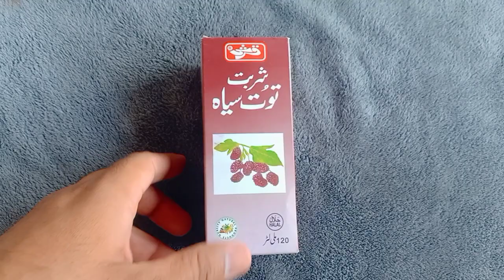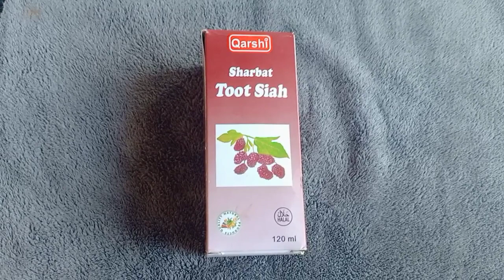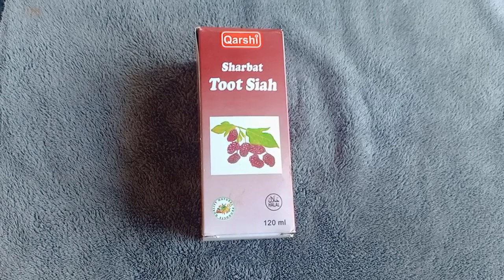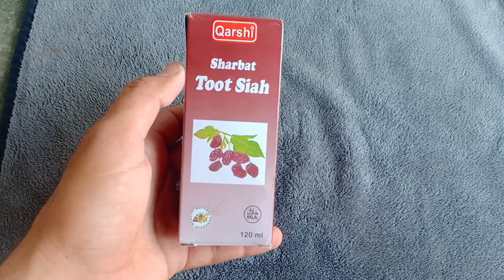Sharbat Toot siyah benefits and side effects uses in Urdu Hindi|کھانسی کا شربت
Sharbat Toot siyah benefits and side effects uses in Urdu Hindi information unani syrup toot siyah ky faidy ur nuksan